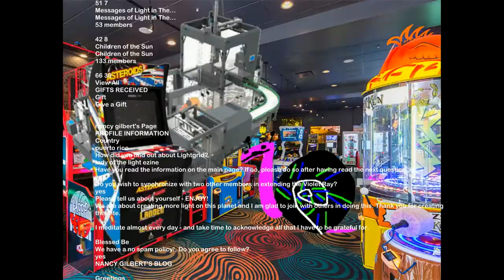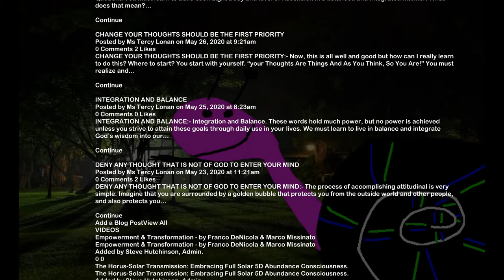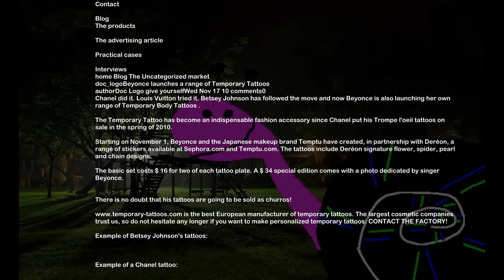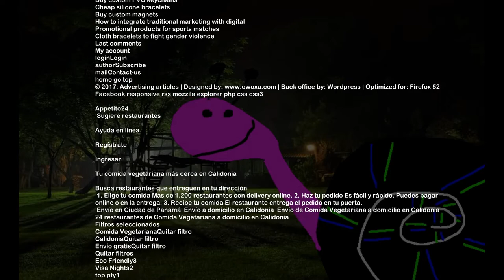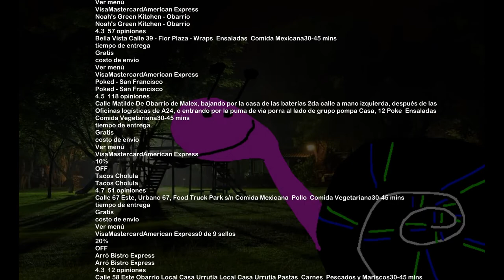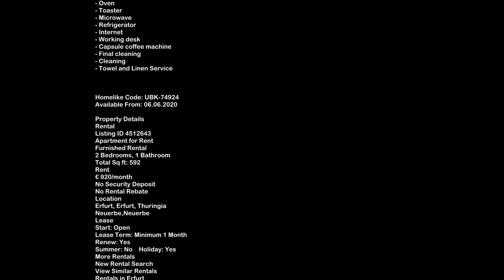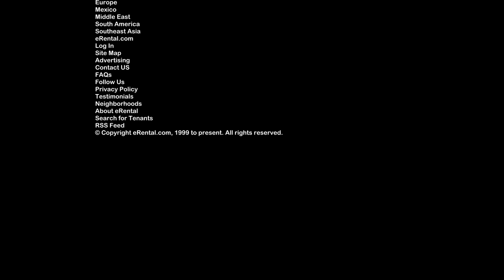Perd Snail A Day In My Life Videonow Trailer End Credits